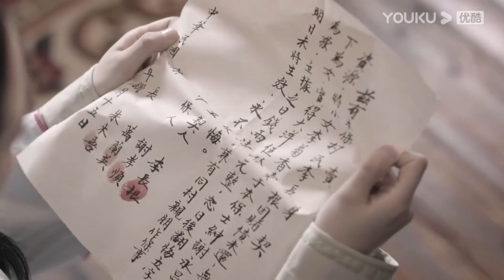💗恶毒女威胁丫鬟陷害娇妻，霸总被误会是凶手，娇妻心如死灰。【良辰好景知几何 Love In Flames Of War】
Drama Name：《Love In Flames of War》